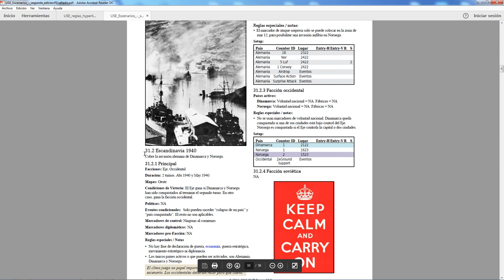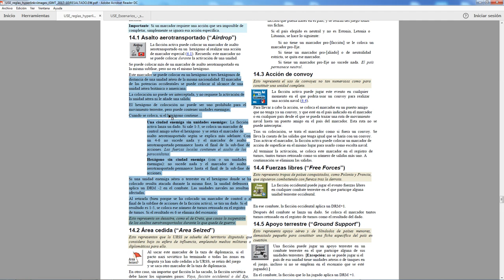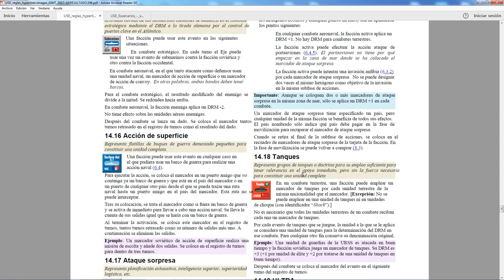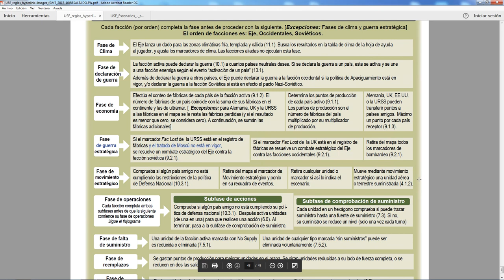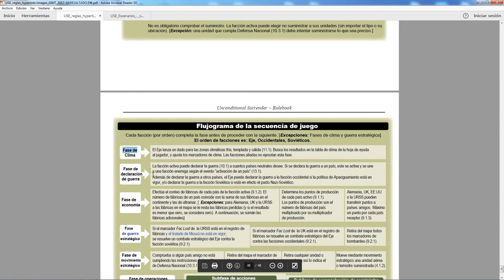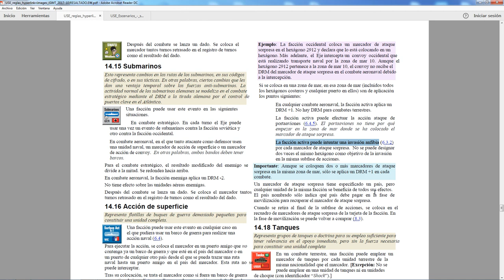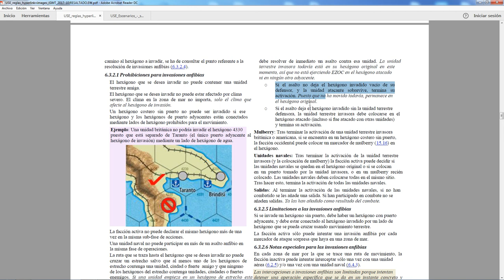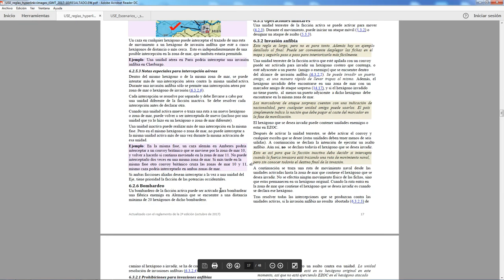Video Tutorial US: V. Desembarco Anfibio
Explicación de como hacer un asalto anfibio y cómo afrontar el uso de los Eventos en el juego.